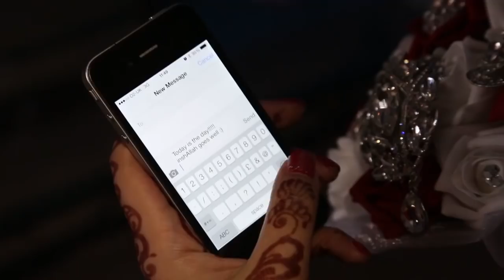Nadia & Nomaan - The Official Wedding Trailer - ifocalmedia.com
The official wedding trailer for Nadia & Nomaan's wedding on 27th October 2013 at Arooj Restaurant in Sheffield.